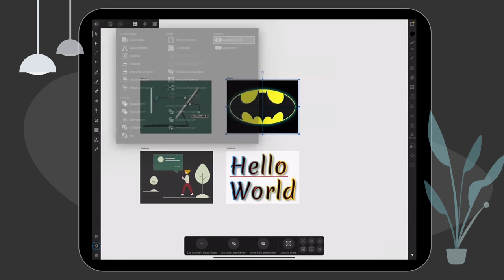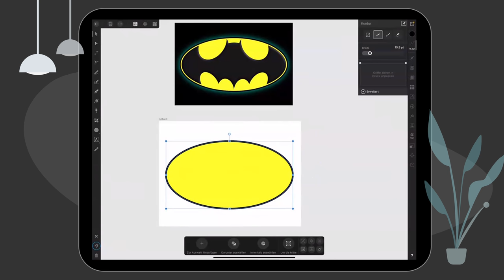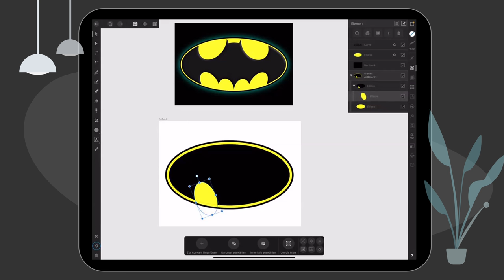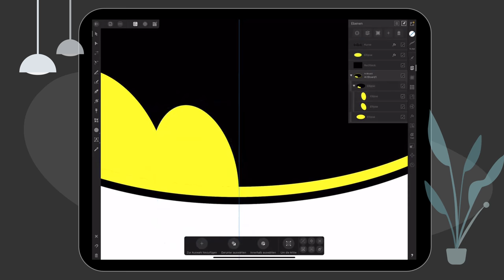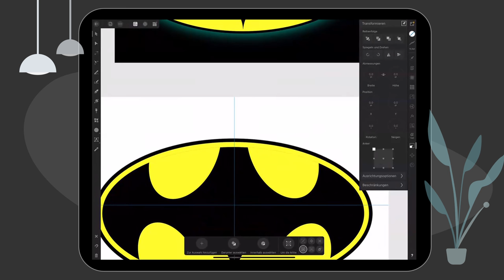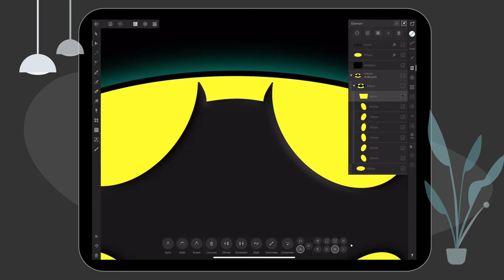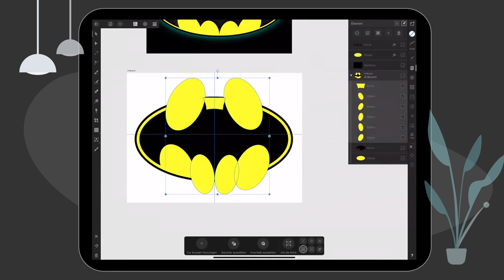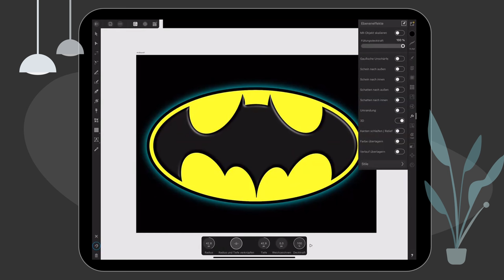Schnupperkurs "Affinity Designer für das iPad" - Batman zeichnen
In meinem Schnupperkurs "Affinity Designer für das iPad" haben wir auch das Batman-Symbol gezeichnet. Falls Du nicht am Schnupperkurs teilnehmen konntest oder Dir diesen Teil noch einmal in Ruhe ansehen willst, kannst Du das hier tun.